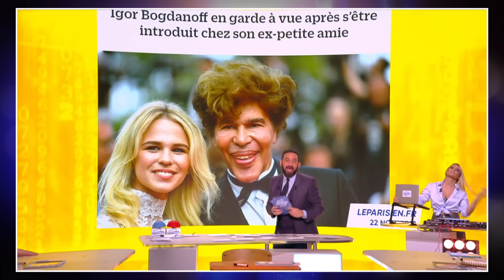Cédric Cizaire n'a pas fini avec les chroniqueurs de TPMP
Cédric Cizaire balance sur les chroniqueurs !